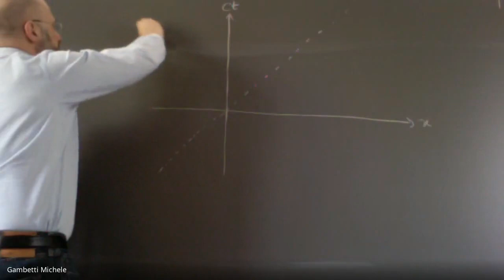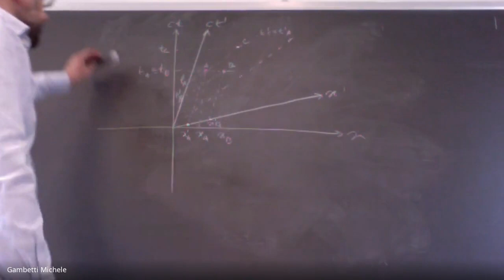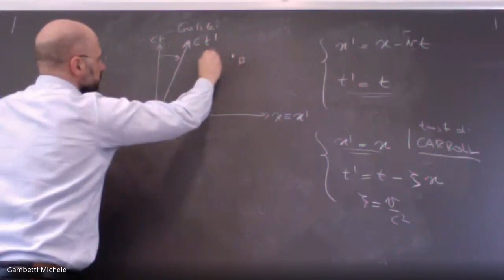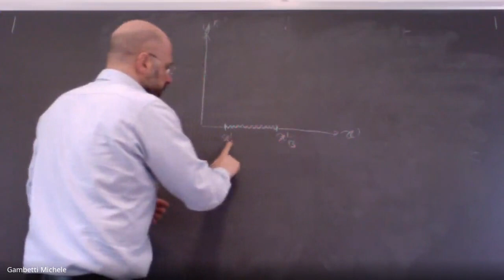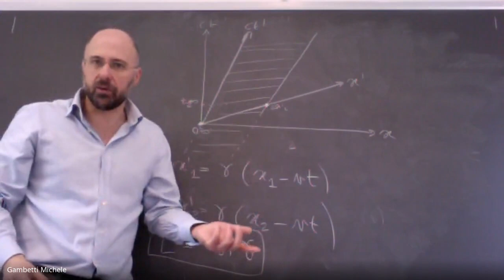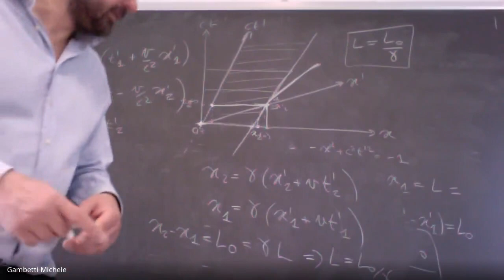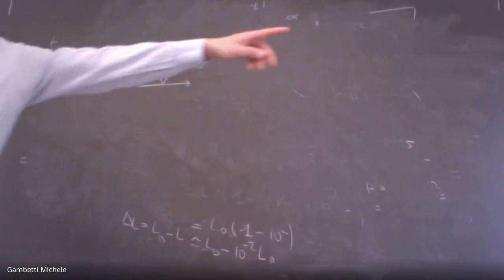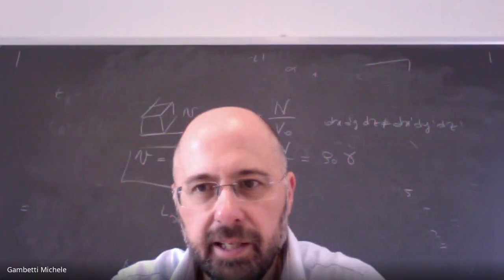Meccanica Analitica (09-04-2020)